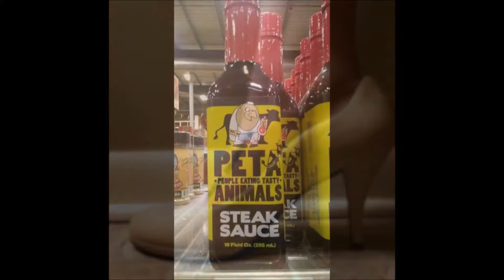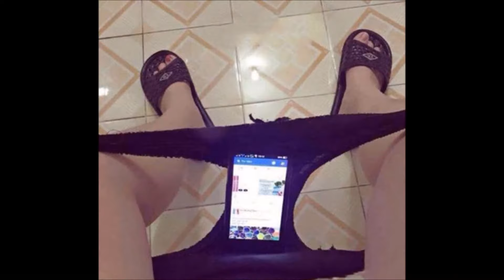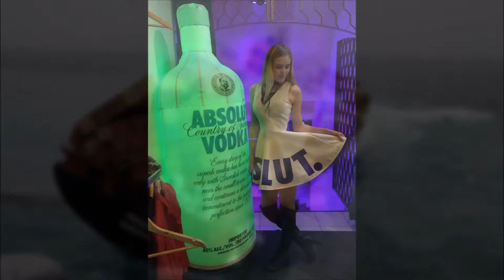Things You Just Don't See Everyday